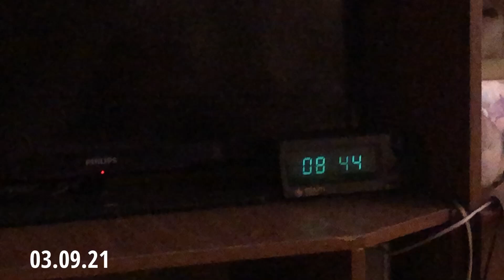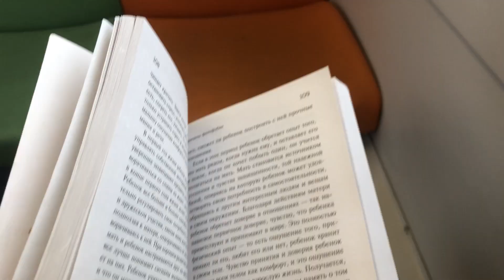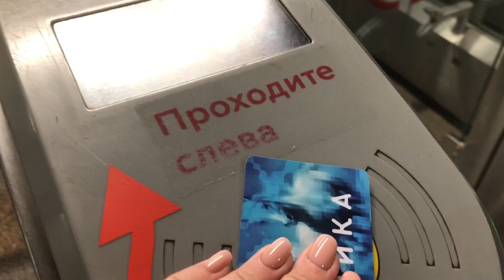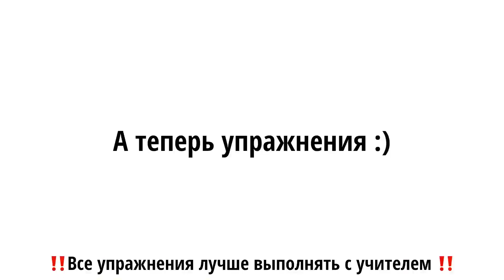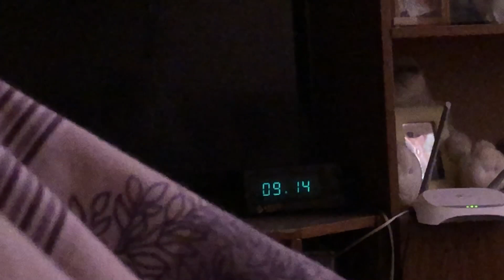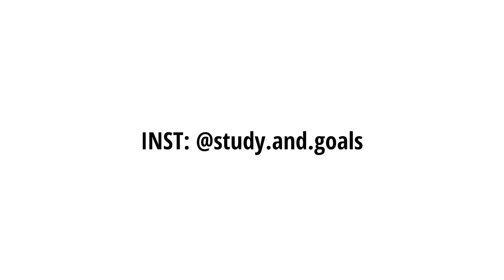Два дня из жизни первокурсника 📚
Привет! В этом видео я показываю, как прошли мои первые 2 дня в вузе 📝